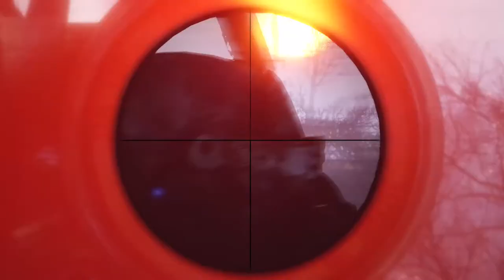Metro Exodus - A Caminho Do Terminal On Xbox One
Artyon recebe a missão de ir até o terminal recuperar um vagão que poderá ajudar no reparo do Trem.